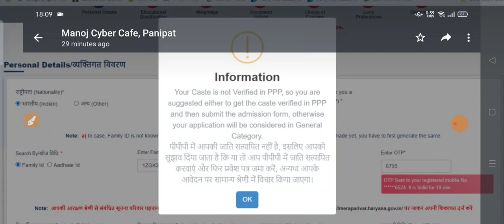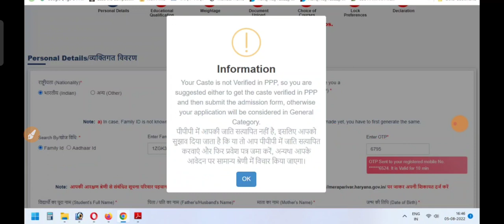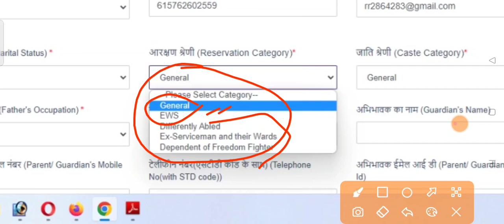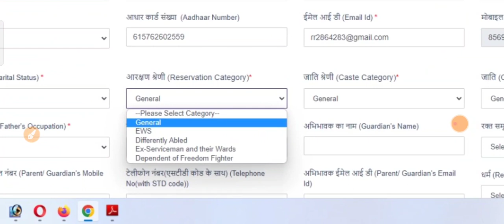college admission | Cast certificate verification | Online admission portal | Highereduhry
Manoj Cyber Cafe, Panipat

मेरा पता

मनोज साइबर कैफे व अटल सेवा केंद्र

बालाजी काम्प्लेक्स, रेड क्रॉस के सामने, नजदीक होटल ग्रीन, गली के कोने पर बिल्कुल, GT रोड, पानीपत 132103

sarkarinaukri Whatsap Group Link
*Manoj साइबर कैफे Whatsap ग्रुप*

सरकारी नॉकरी, रोजगार समाचार, न्यूज़, एडमिट कार्ड, रिजल्ट, सरकारी स्कीम व अन्य बहुत सारी जानकारी 29